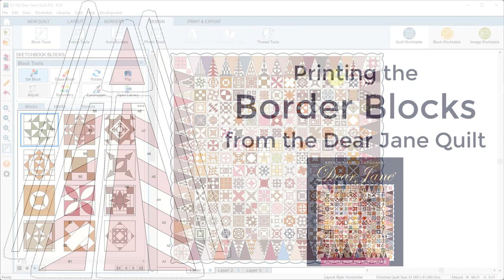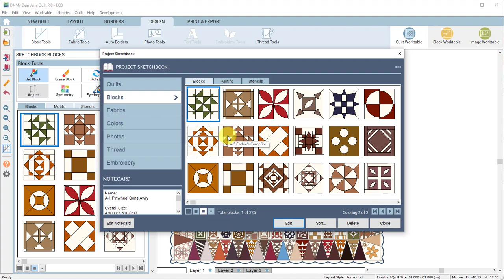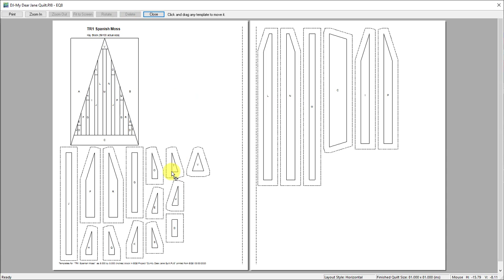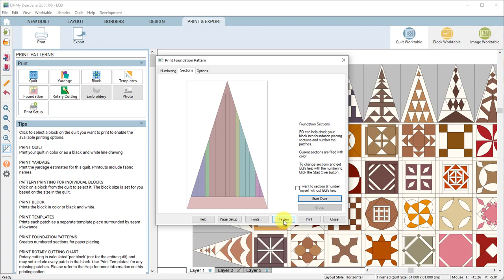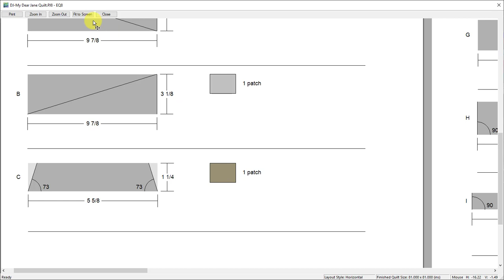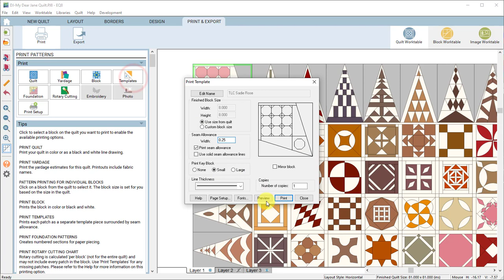How to Print the Border Blocks in the Dear Jane Add-On for Electric Quilt 8 (EQ8)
Learn how to print templates, foundation patterns, and rotary cutting instructions for the Dear Jane border triangles and kites in EQ8 software.